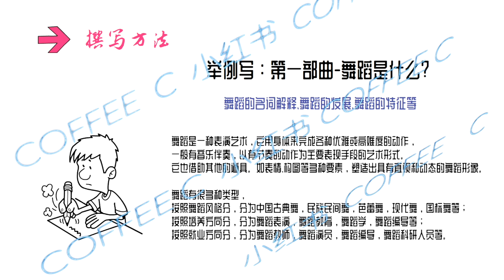国家教师资格证考试｜舞蹈教师资格证考试｜中职舞蹈表演教资｜手把手教你考舞蹈教师资格证｜中职舞蹈表演教师资格证面试专业概述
小红书@Coffee C